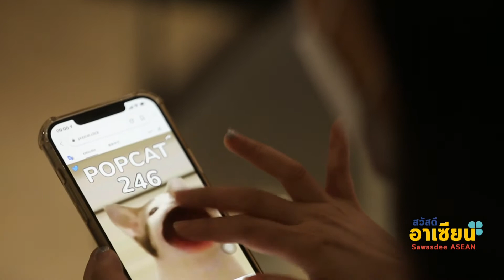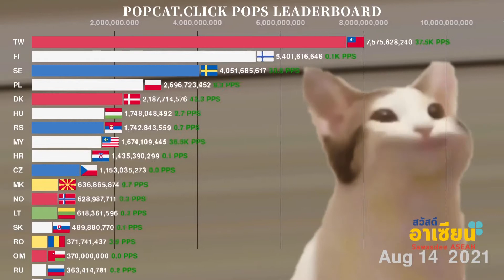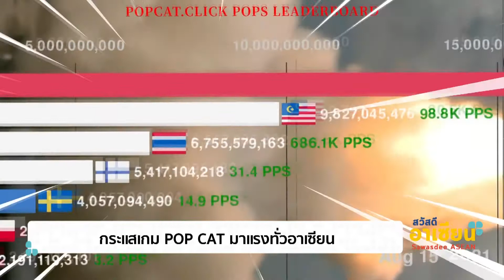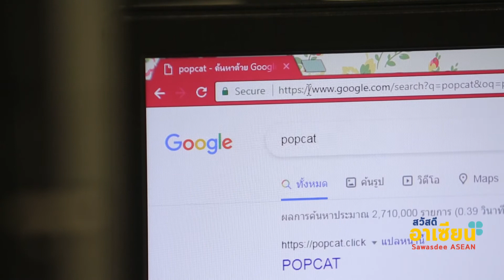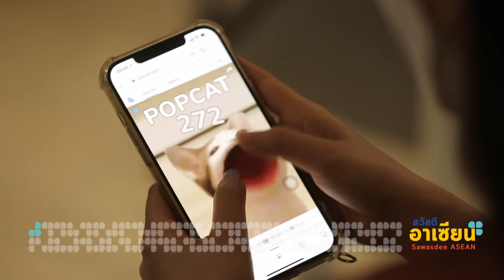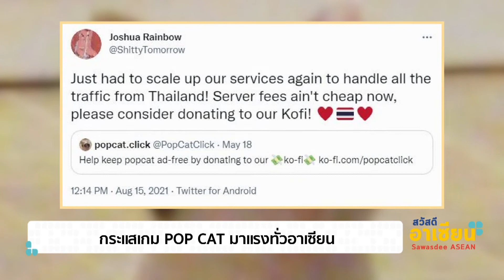กระแสเกม POP CAT มาแรงทั่วอาเซียน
วินาทีนี้คงไม่มีใครไม่รู้จักเกมสุดฮิตอย่าง POP CAT ที่ถูกพูดถึงมาตลอดทั้งสัปดาห์อย่างกว้างขวางทั่วโลก บางทีคุณผู้ชมอาจกำลังกดเล่นอยู่ตอนนี้ก็เป็นได้ ใช่มั้ยคะ วันนี้สวัสดีอาเซียนพลัสจะพาคุณผู้ชมไปเช็คกระแสความแรงของเกมนี้ ถ้าบางคนเรียกว่าเป็นการแข่งโอลิมปิกเวอร์ชั่นออนไลน์เลย ที่ทุกประเทศต่างพยายามกดเจ้าแมวให้ได้มากครั้งที่สุด ชิงตำแหน่งอันดับหนึ่ง ไปติดตามจากรายงานนี้เลยค่ะ